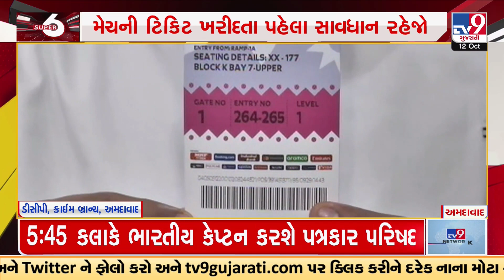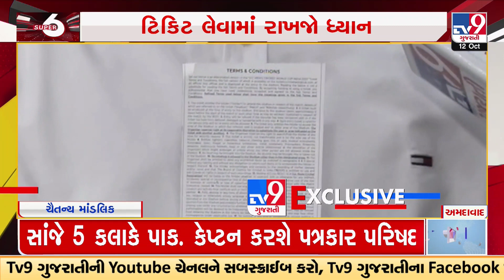Report-GFX on how to differentiate between Fake & Real Cricket match Ticket | Cricket World Cup |TV9